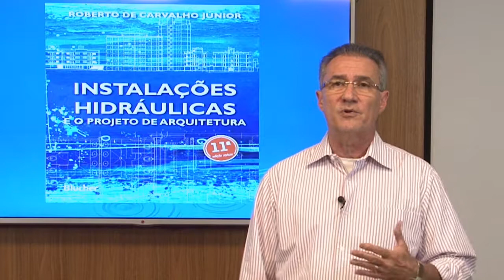Instalações Hidráulicas e o Projeto de Arquitetura